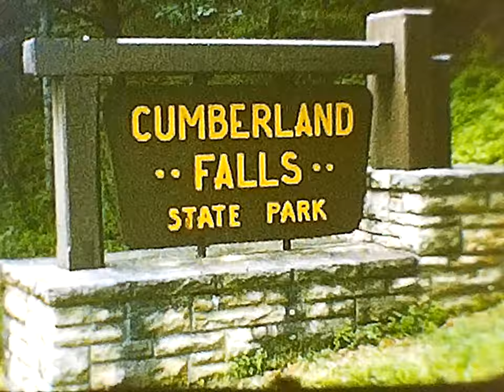1963 & 65, Whalens & Silver, Linda Stanley, Nanette Gillon and Deborah Lamm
Melvin Whalen & Silver, 1963; Orville Whalen, Jr. and Melvin on sleds, 1965; Orville Whalen, Jr., Melvin Whalen and Sherrill Clifford swimming, 1965; Linda (née Cook) Stanley, Deborah (née Lawrence) Lamm, Nanette Gillon and Orville Whalen, Jr. on ponies, 1965; Linda (née Cook) Stanley, Deborah (née Lawrence) Lamm and Sherrill Clifford at Cumberland Falls, 1965; Orville Whalen, Jr. and Linda (née Cook) Stanley on a buggy ride, 1965.